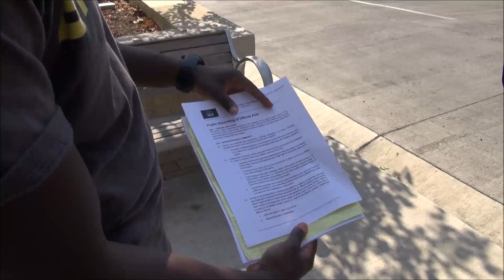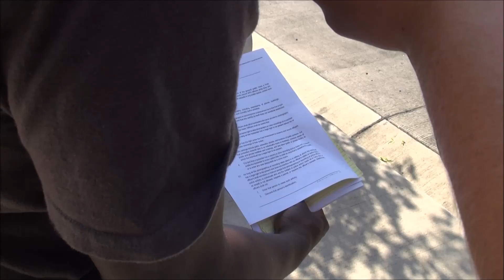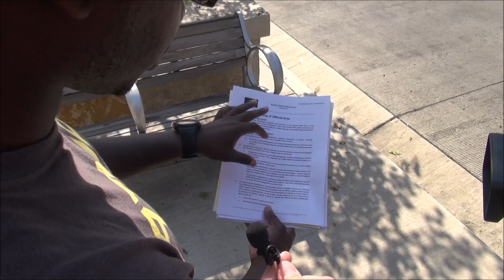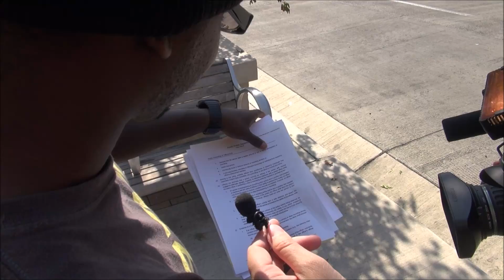Police Harassment: Austin Police Department (Fox News Interview)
(Complaint 1 filed on 6/15/2015) (Unfounded)

(Complaint 2 filed on 8/30/2015) (Unfounded)

(Complaint 3 filed on 8/30/2015) (Unfounded)

(Complaint 4 filed on 8/24/2015) (Unfounded)

(Complaint 5 filed on 3/31/2016) (Status Unknown)

(Complaint 6 filed on 6/3/2016) (Status Unknown)

(No Complaint filed)